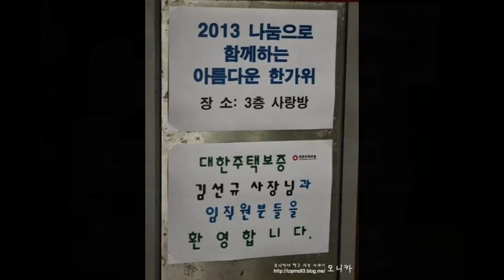대한 주택 보증 아우르미 봉사단의 나눔으로 함께하는 아름다운 한가위^^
지난 화요일 대한 주택 보증 주부 명예 기자단 취재가 있어서
영등포 종합 사회 복지관에 다녀왔어요~~